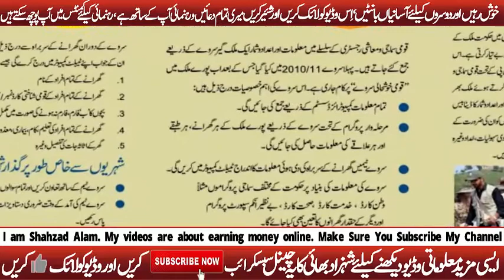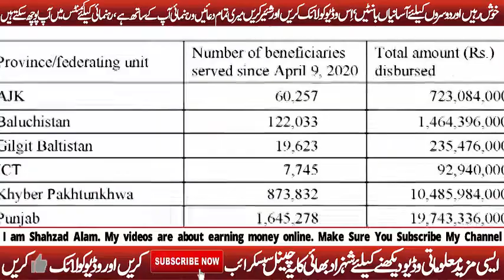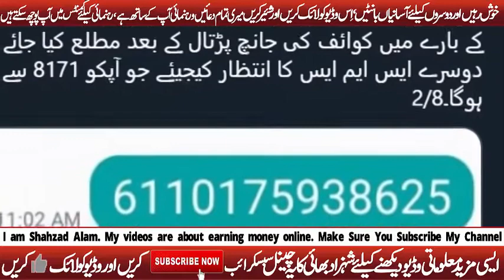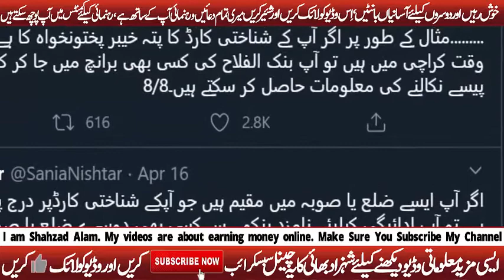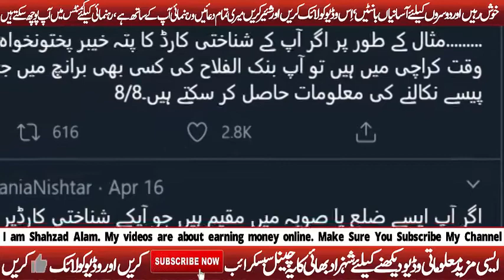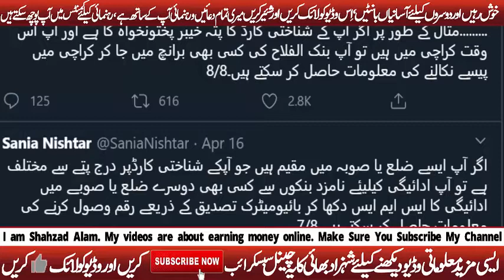Ehsaas Cash Program Update 2020 || Ehsaas Apply Online || Janch Partal Messages || Ehsas Program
Get Latest Ehsas Program Updates. The new update about 1200 Ehsaas Program is that the payment process will completed soon.

Nadra Portal for ehsaas cash program has been launched in the ehsaas cash program update. You will learn how to collect ehsaas program cash and how to check ehsaas program cash status on your mobile. PM ehsaas cash program has three phases. You can learn about pm ehsaas cash program online registration and online apply to pm ehsaas cash program. ehsaas emergency cash program pakistan registration is free.

Earn Money Online With Daraz PK. How to Take Money From Daraz To Your Bank Account